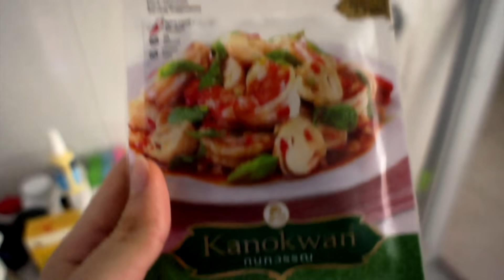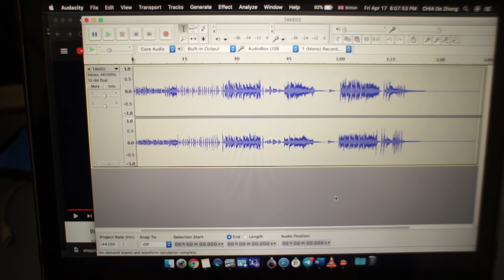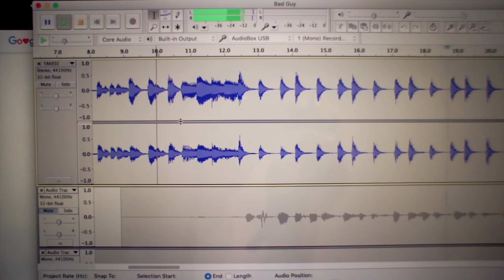24 Hours In Quarantine With De Zhong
This time, we have De Zhong to show us what he does for 24 hours and how he is coping with the Quarantine!